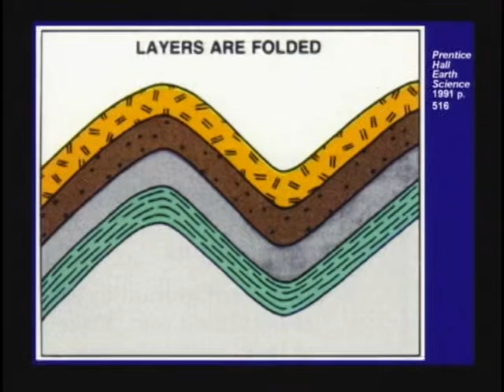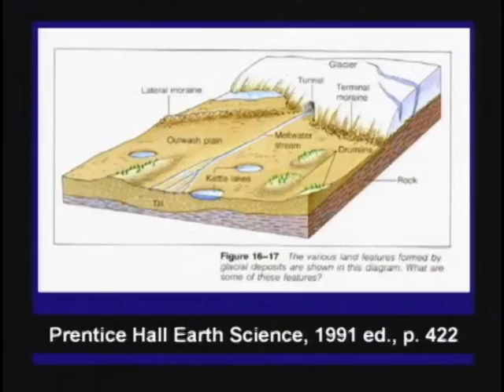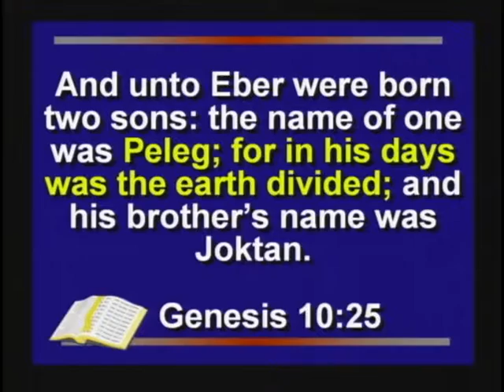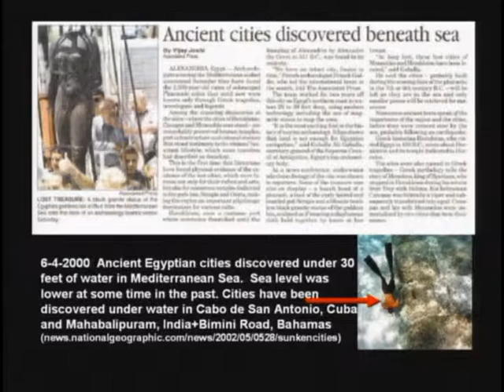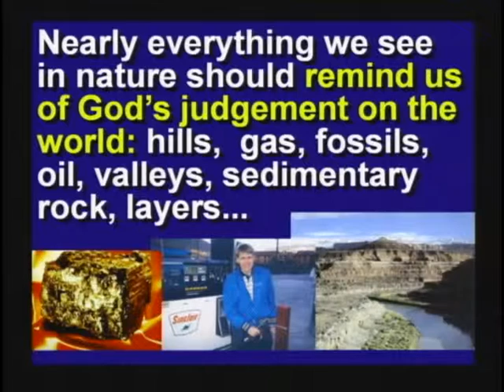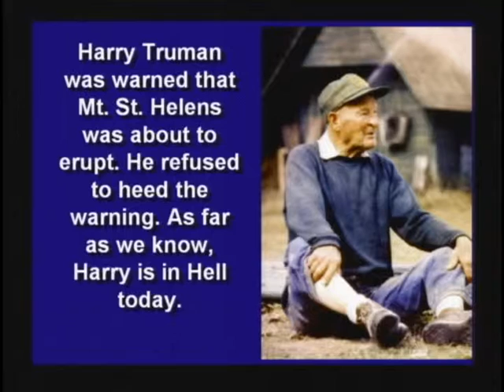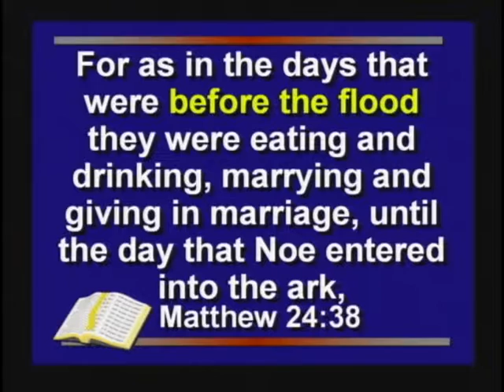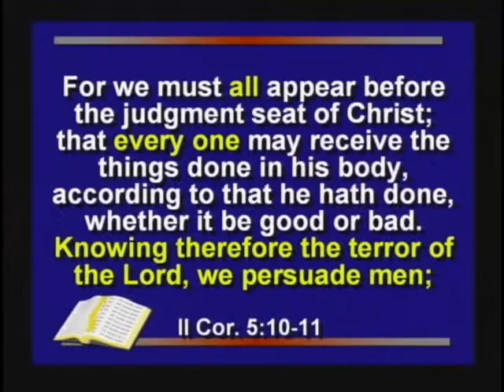21. In summary . Ice Age . Under Water Cities (DVD 6, 1hr37:27-1hr44:51)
21. In summary . Unconformity . Hovind Theory . Ice Age . Under Water Cities (DVD 6, 1hr37:27-1hr44:51)